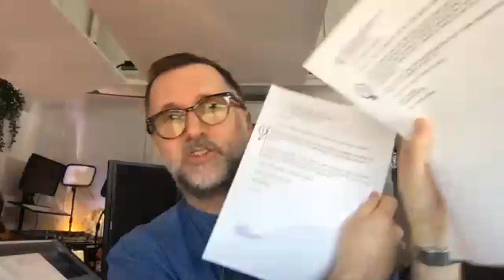Composer Coffee Break 1 - Michael Price, Hannah Peel, Segun Akinola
An hour of composers chatting to composers about the current changing times we find ourselves in. The first episode features Hannah Peel ) and Segun Akinola ) along with host, Michael Price.

Ask anything you like in the comments below, whether you’re a student, pro or veteran. It could be a business Q, a technical one, or you could have something to contribute about keeping a healthy work-life balance if you’re stuck in at home.

And don’t forget the beverage of your choice.